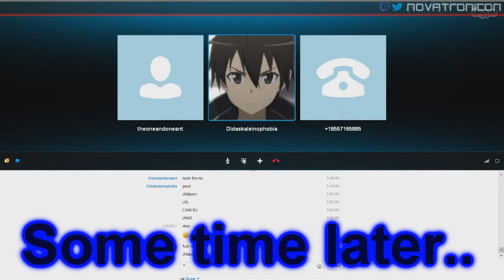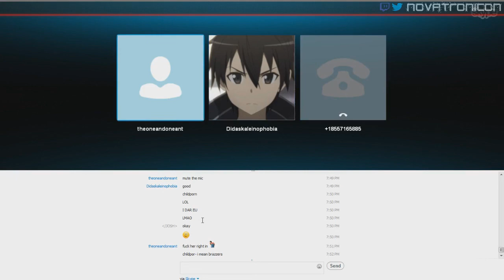Prank Call: Brazzers - Darennnn #1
Soo, we get bored.. and do some thingss.. Bad combo. Anyways, Daren (Our victim) gets messed with TWICE in two different calls. Very short video, but it's worth the little laugh. Hope you enjoy!